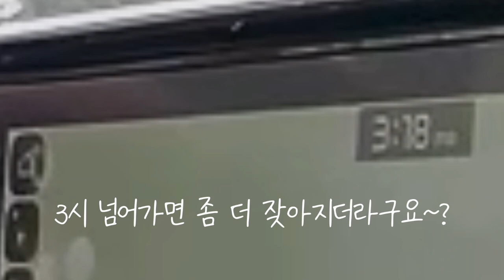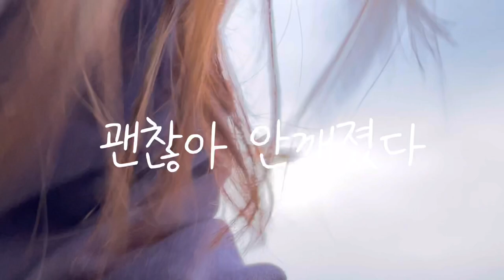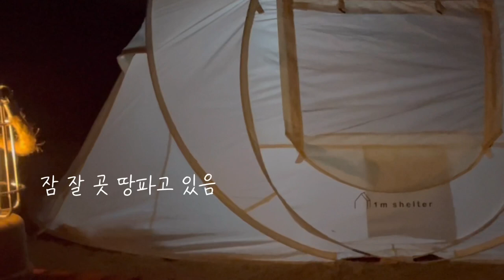[메이튼 구독자 이벤트 / 솔로캠핑] 🌪강풍에 원터치텐트로 1박, 1m shelter | 감성캠퍼 도전ㅎ | 애견동반캠핑 | 함평 베리굿오토캠핑장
‘메이튼 레드와일드’에서 리뷰용 제품을 무상 제공받았습니다
(영상에서 사용한 테이블 사이즈는 90cm에요!)

의자,  테이블, 파라솔 중 한가지를 선택하여 댓글에 적어주세요
( 정확하게 단어를 써주셔야 댓글 추첨기에 검색이 돼요!
**구독자님들 이메일은 안적어주셔도됩니다
자세한 내용은 후에 커뮤니티에 공지하겠습니당)

참여기한 : 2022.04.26(화) 9PM에 마감할게요!

많.관.부💚

텐트 : 1m shelter 뮤즈 원터치 (사이즈:U)
테이블,파라솔,의자 : 메이튼 레드와일드
빔프로젝터 : 뷰소닉 플렉스빔 미니
화로대 : 라이노